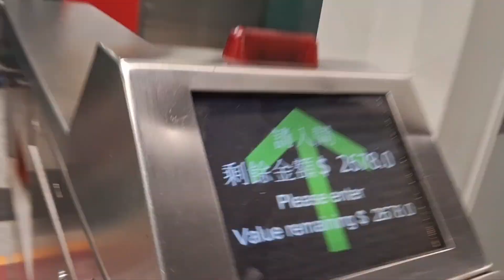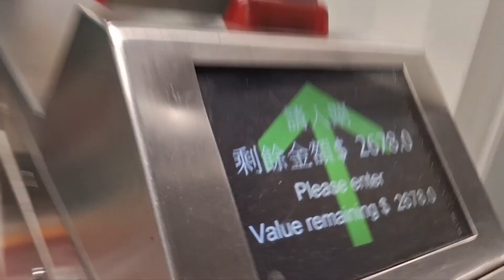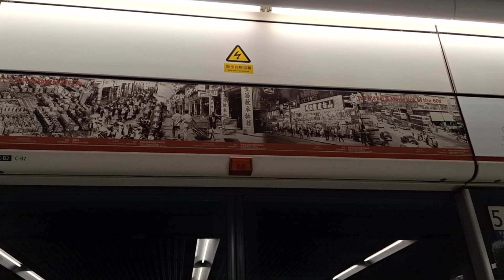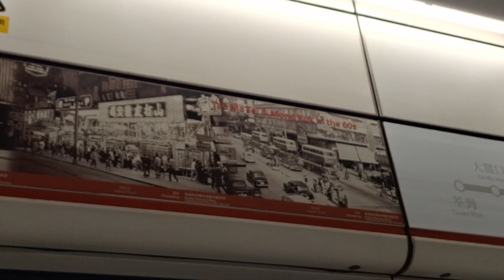Pariwar mai rahechha sansarkai khushi🥰 Small vlog of two brothers👬💞